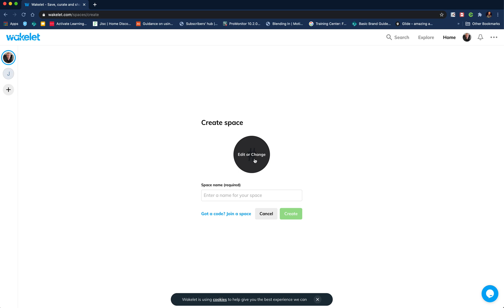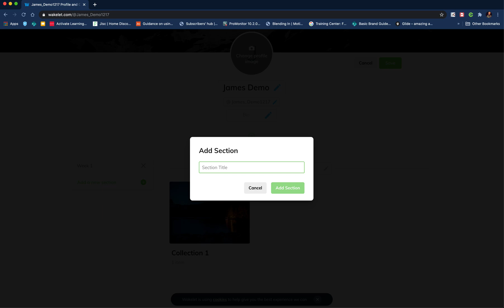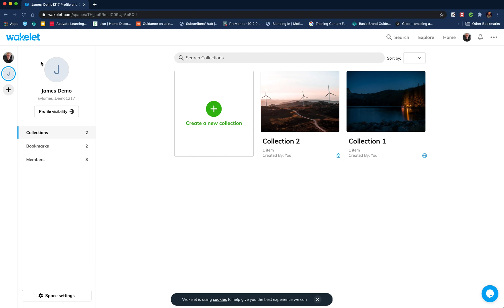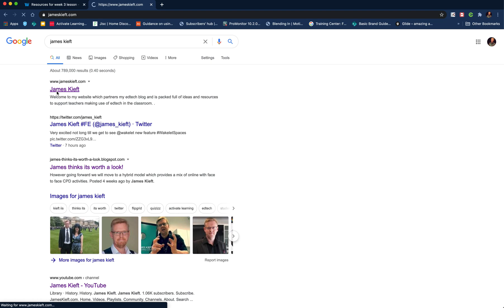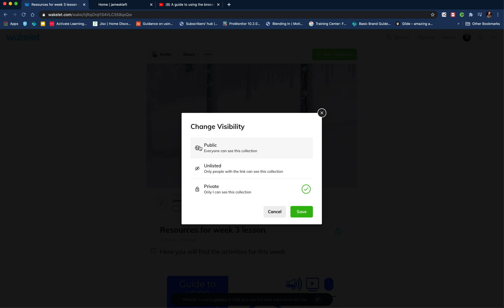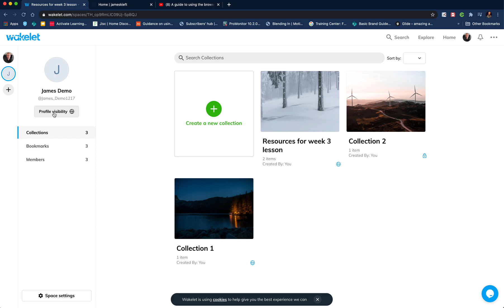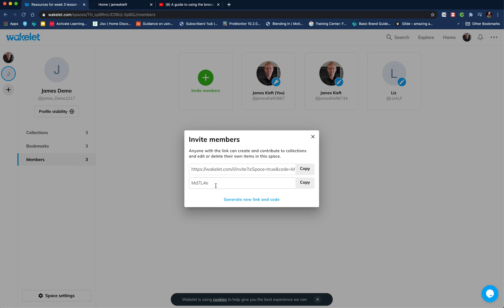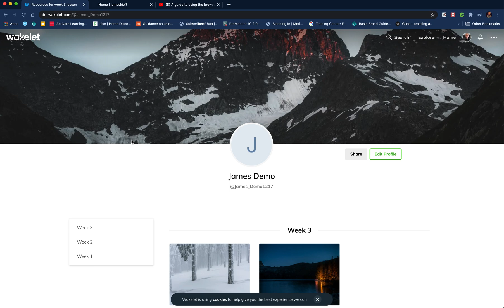Wakelet Spaces a user guide for teachers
In this video I go through how to use the latest addition to Wakelet, Wakelet Space.

Wakelet spaces  takes all the features of Wakelet collections that you're familiar with and enables you to pull together multiple collections into the one space whilst organising them under headings.

 I will highlight it features and share how I think it could used by both teachers and students.